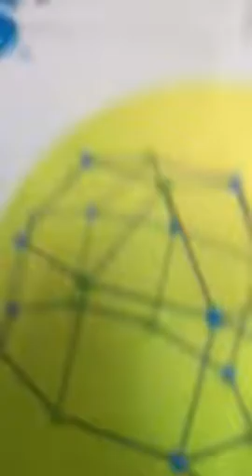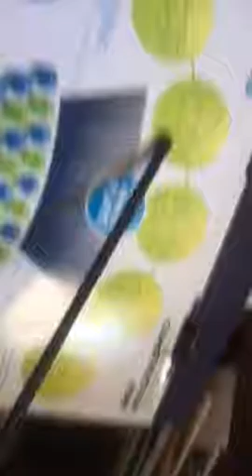Vlog with Gabriel bernal #1